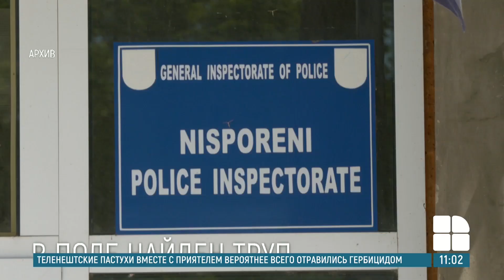Жителя Ниспоренского района нашли мёртвым в поле